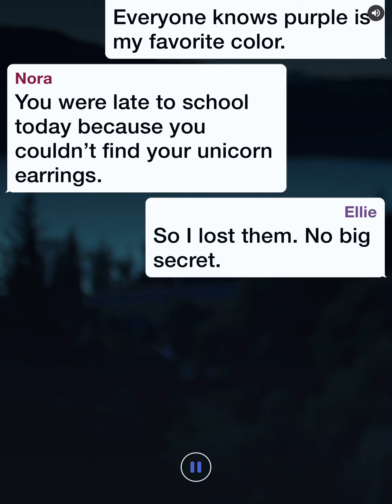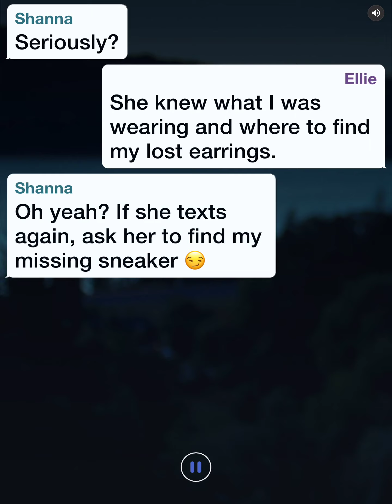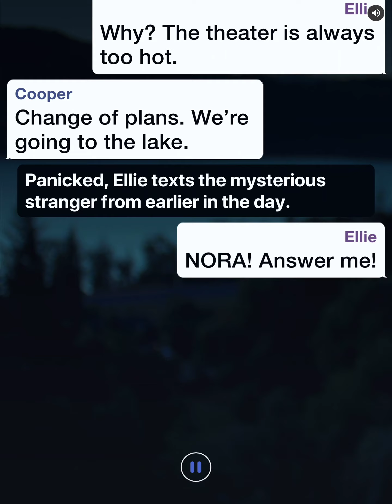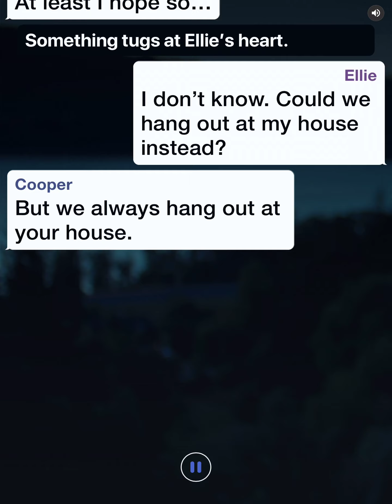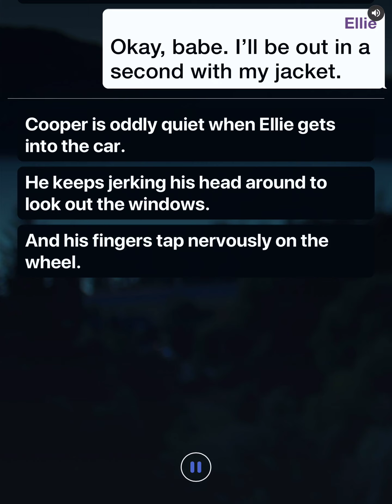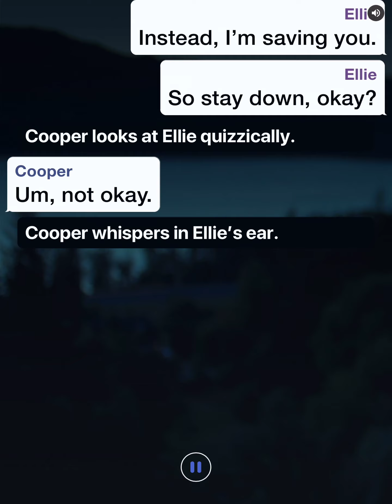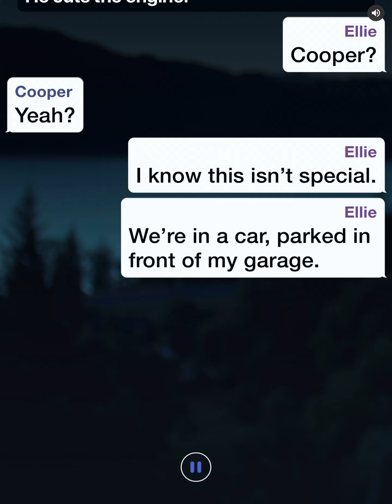Warning From The Future | Scary Hooked Stories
sorry for the delay i’ve been having some trouble uploading but hopefully it’s back to normal now 😁 comment RoadTo30k and follow the instagram @youtuber_retro for a shoutout, i’m gunna do 5 shoutouts per video to those who have subbed with notifications , liked the video & followed the ig. got a really really good video coming out soon !